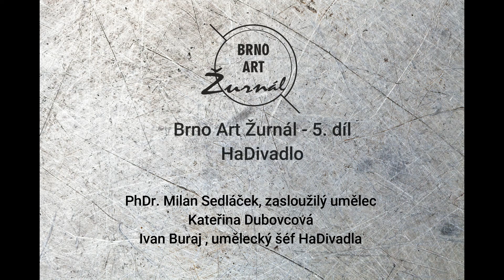Brno Art Žurnál. Uspaná divadla.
V nouzovém stavu jsme pro Vás připravili zajímavý a milý rozhovor s Ivanem Burajem, uměleckým šéfem HaDivadla. Dozvíme se nejen informace o aktuálním dění v divadle, ale také získáme odpovědi na další zajímavé otázky.

Dokument zpracovala: Kateřina Dubovcová